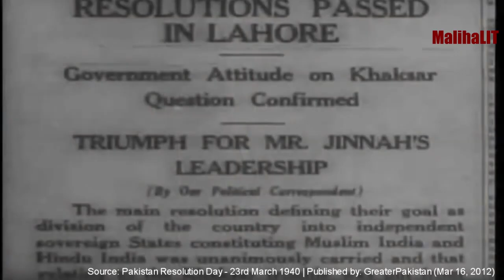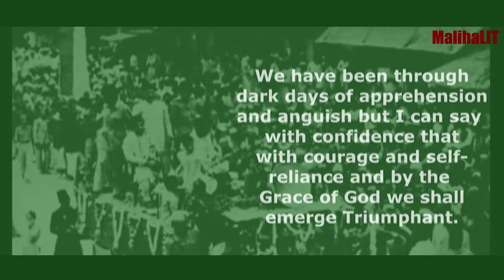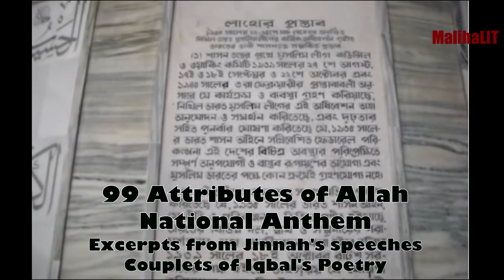I am Minar-e-Pakistan | Cultural Heritage Sites of Pakistan | LIT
LIT | Learn   Interact    Think

Minar-e-Pakistan is a national monument located in Lahore, Pakistan. The tower was built between 1960 and 1968 on the site where the All-India Muslim League passed the Lahore Resolutionon 23 March 1940 - the first official call for a separate and independent homeland for the Muslims of British India, as espoused by the two-nation theory. The resolution eventually helped lead to the emergence of an independent Pakistani state in 1947.

The tower reflects a blend of Mughal/Islamicand modern architecture. Nasreddin Murat-Khan (1904–1970) was a Russian-born Pakistani architect and civil engineer who designed Minar-e-Pakistan. Murat-Khan was keen to free the Muslim Caucasus region from Soviet control. As a result, he had to flee from Dagestan—for the fear of his life—to Germany. After the six-year-long exile in West Germany, Murat-Khan migrated with his family to Pakistan.

He did not take his prescribed fee of Rs. 250,000 and instead donated the amount to the fund created for financing the construction of the Minar-e-Pakistan as a gift to the nation which gave him home.

The base comprises four platforms. To symbolise the humble beginning of the freedom struggle, first platform is built with uncut stones from Taxila, second platform is made of hammer-dressed stones, whereas third platform is of chiselled stones. Polished white marble at the fourth and final platform depicts the success of the Pakistan Movement.